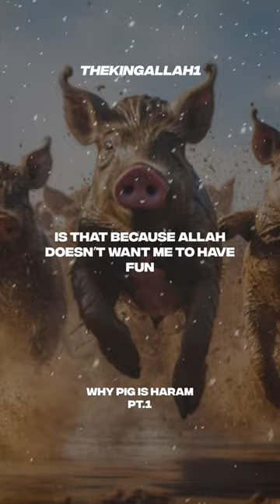WHY PIG IS HARAM PT.1